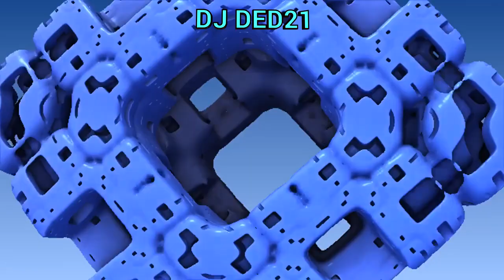Совет девушкам или короткие анекдоты с DJ DED21 от 28 сентября 2021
Встречаются две подруги: - Наташа, как тебе живётся в новом доме? - Хорошо. Сначала правда, я чувствовала себя чужой, а теперь уже поругалась со всеми соседями

— Все эти звезды я дарю тебе, - сказал мальчик и ударил девочку железным тазиком по голове

Представьте, сколько было бы книг, если бы идея о Гарри Поттере пришла в голову Дарье Донцовой. Первые 10 книг он бы только искал поезд

Разговаривают два парня: - Досадно, но не бывает девушек красивых и умных одновременно. - Бывают. - Обычно если красивая, то глупая, а если умная, то уродина... - Ну, бывают же исключения. - Да, тупые уродины

— Почему ты вчера не был в школе?
— Моя сестра венчалась.
— Хорошо, только смотри, чтобы этого больше не повторялось!

Беседуют двое приятелей:
- У моей жены нет никаких способностей.
- А с моей хуже, она на все способна...

- Здравствуйте, не смейтесь, пожалуйста. У меня правда, появился тупейший вопрос, после прочтения его же в интернете, я и правда не знаю почему объектив круглый, а фотографии квадратные? Я не шучу, не ругайтесь. - Это же математика. Вспомни формулу площади окружности. Пи-Эр-Квадрат. Вот из-за этого квадрата, фотография квадратная и получается.

— Привет, чем занимаешься?
— Да вот ничем. Думаю, может к тебе в гости заглянуть?
— А что, давай, я рад буду! Прихвати в магазине тортик и приходи.
— Тортик зачем?
— А мы его поставим в холодильник и будем пить водку.
— А-а, понял! Сейчас буду.

— Ну как, нормально с ним работать?
— Он конструктивен, строг, но справедлив. Даже не знаю, что из этого меня больше бесит.

Муж: Дорогая, я пригласил сегодня вечером приятеля поужинать с нами. Жена: — Пригласил?! Нет, вы только посмотрите на него! У ребенка сопли, у меня стирка, в доме жрать нечего, в квартире грязь — а он пригласил! — Вот именно: он мой лучший друг, и я хочу его спасти. — Спасти? От чего?! — Он в последнее время стал подумывать о женитьбе...

— Дорогой, мне кажется я склонна к полноте.
— Что ты, дорогая, ты просто много жрешь

- Дорогая, ты не видела где мои ключи? - Ты их в прихожей обронил. Вон, на полу валяются, у шлёпок. - Ну, ни хрена себе! Это я - ушлёпок? Да я...

— Раньше у меня было две собаки. Когда им надо было давать лекарство, я клал его в миску и командовал: "Есть!". Сейчас у меня кот, и для кормления его таблетками у меня есть толстые перчатки, одеяло и махровый халат.

На уроке химии учитель спрашивает Вовочку: - Что ты знаешь о молекулах соли? - Ну, они отлично сочетаются с молекулами огурца!

Сынок говорит папе:
— Папа, мне сегодня приснилось, что ты дал мне сто рублей.
— Так оставь их себе, сынок…

- Мужики, у меня сын родился! - Класс! А как назвал? - Доллар. - Зачем? - А чтобы быстрее рос

Матрёна призадумалась, что, наверное, как-то неправильно живёт, когда, раскрывая подарки на своём дне рождения, обнаружила уже пятый штопор